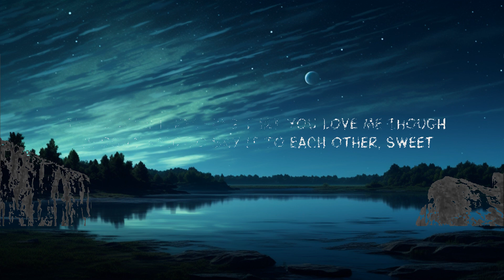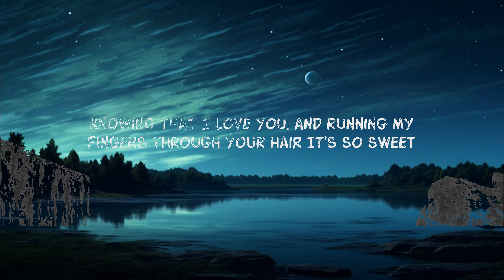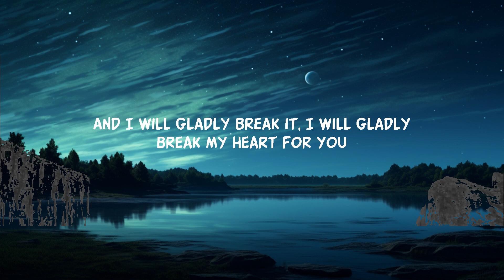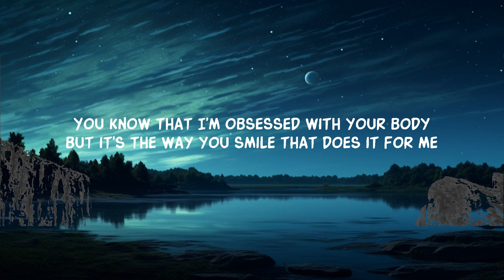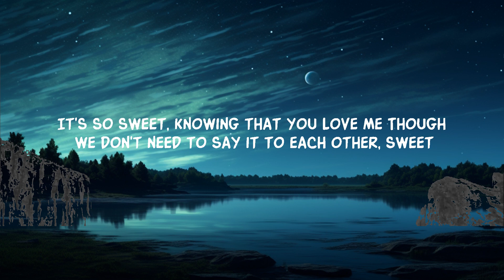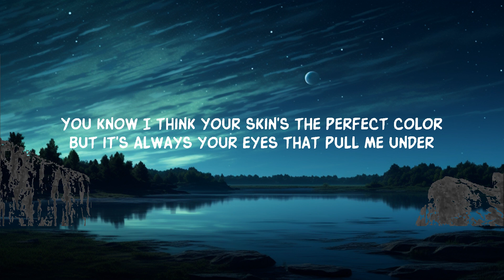Sweet - Cigarettes After Sex (Lyrics) / 1 hour Lyrics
It's so sweet knowing that you love me lyrics song

Cigarettes After Sex - Sweet (Lyrics)

Song Lyrics:

Watching the video that you sent me
The one where you're showering with wet hair dripping
You know that I'm obsessed with your body
But it's the way you smile that does it for me

[Chorus]
It's so sweet, knowing that you love me
Though we don't need to say it to each other, sweet
Knowing that I love you, and running my fingers through your hair
It's so sweet

[Verse 2]
Watching the video where you're lying
In your red lingerie ten times nightly
You know I think your skin's the perfect color
But it's always your eyes that pull me under

[Chorus]
It's so sweet

[Bridge]
And I will gladly break it, I will gladly break my heart for you

[Chorus]
It's so sweet

Lyric video for Sweet by Cigarettes After Sex on Dan Music